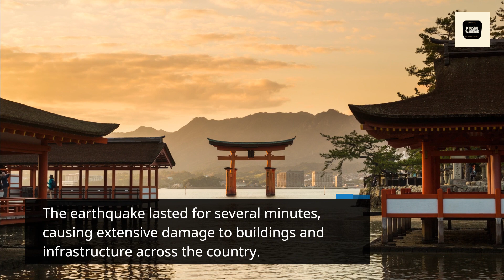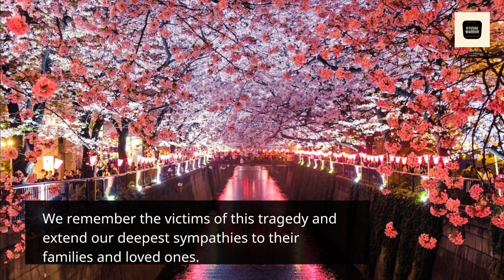11th March 2011. 2011/03/11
On March 11th, 2011, a catastrophic earthquake and tsunami struck Japan, causing devastating damage and loss of life. The earthquake, which had a magnitude of 9.0, was the strongest ever recorded in Japan and triggered a massive tsunami that swept across the coastline, destroying entire cities and towns. The disaster claimed the lives of over 15,000 people and caused billions of dollars in damage.

The “Tupi Tea” Secret For Stamina & Virility At Any Age

Learn How To Lose Fat, Increase Energy And Develop A More Youthful Vibration

The Book On Heat: The Science of Heat For Weight Loss, Performance And Health

Do you want to try Okinawa flat belly tonic?